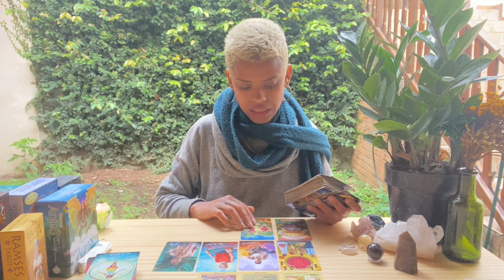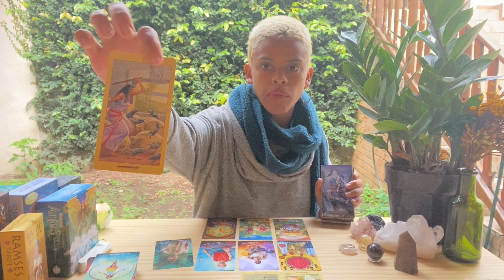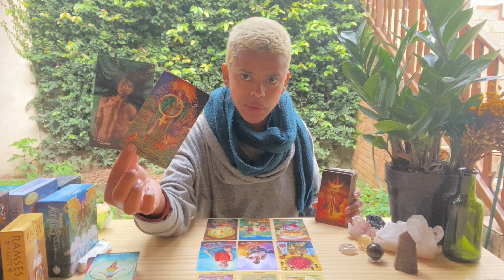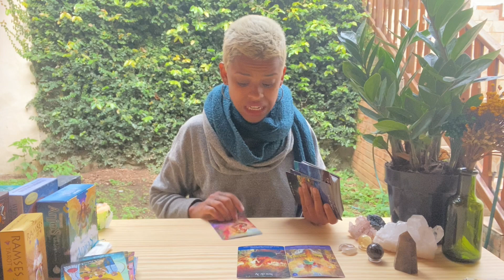♍️VIRGEM 🤯EXPECTATIVAS IRREAIS🗡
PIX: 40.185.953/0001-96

🧲* Dias de postagens dos vídeos para cada signo:

-Segunda: Aries, Leão e Sagitário
-Terça: Touro, Virgem e Capricórnio
-Quarta: Câncer, peixes e escorpião
-Quinta: Gêmeos Libra e Aquário

💖TIRAGEM AFETIVA💖

-QUINTA: Aries, Leão e Sagitário
-SEXTA:Touro, Virgem e Capricórnio
-SÁBADO: Câncer, peixes e escorpião
-DOMINGO: Gêmeos Libra e Aquário

✨DECKS:
Gilded Royale
Tarot Mitológico
Tarot dos Anjos
Tarot Ramses
Tarot Videntes da luz